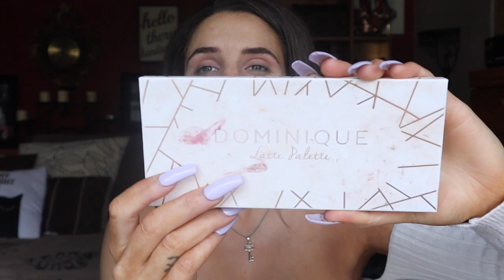**DRAMA ON MY ANNIVERSARY | STORYTIME & GRWM**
Shane's march already went live and I REALLY hope they restock soon! I can't believe how fast he sold out!!

On my wedding anniversary I unboxed Carli Babel & Anastasia's new eye shadow palette! Today I create a nude look while talking about Shane and Jeffree's new docuseries, drama in my own neighborhood and the fight that almost broke out the night of my anniversary!!

As always,
xoxo Shane

xoxo Shane